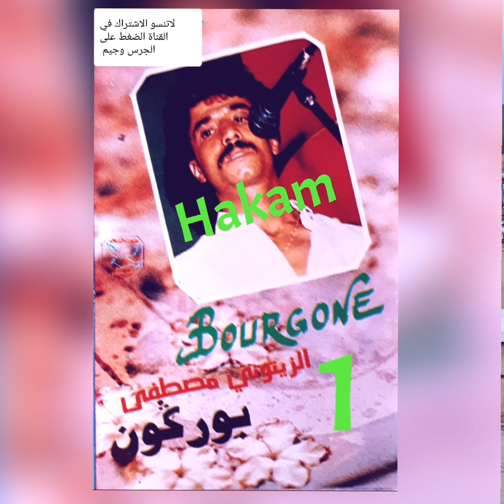الزيتوني بوركون/ عليك نسول.. ومنوعات شعبية/عزف رضوان ميكري🌹